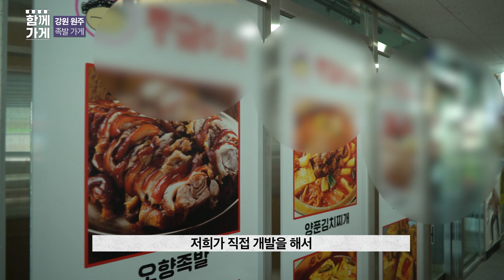[함께가게] 강원 원주시 뚱굴이네 족발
상호 : 뚱굴이네 족발
주소 : 강원도 원주시 신지정로 322-1, 2층 202호